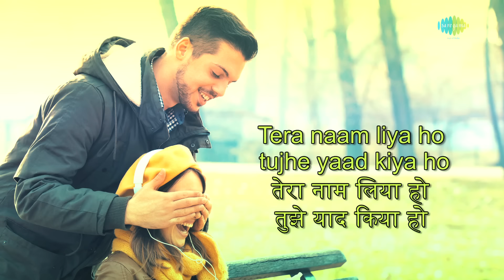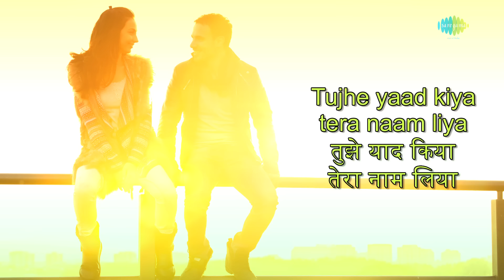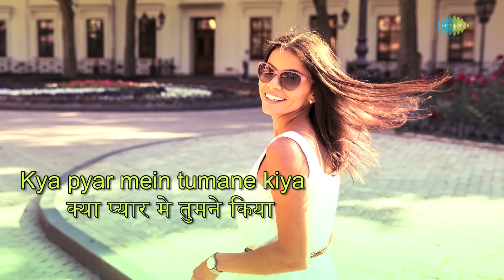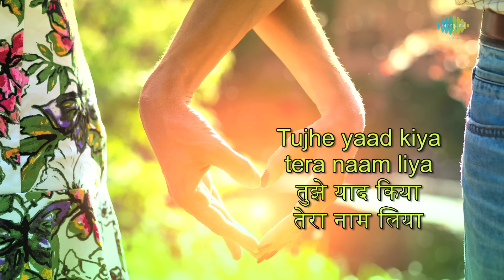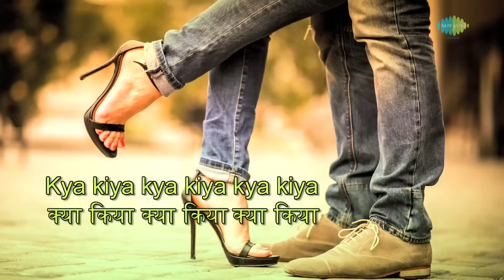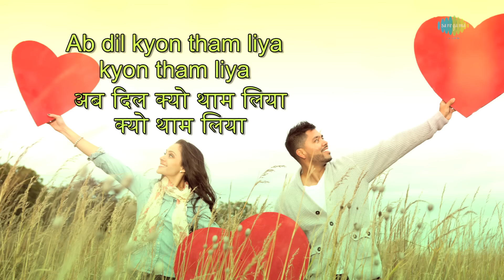Tera Naam Liya Tujhe Yaad Kiya with lyrics | तेरा नाम लिया | Jackie Shroff | Anuradha | Ram Lakhan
Enjoy the song ''Tera Naam Liya Tujhe Yaad Kiya" with Hindi & English Lyrics sung by Anuradha Paudwal & Manhar Udhas from the movie Ram Lakhan

Film Title: Ram Lakhan
Track Title: Tera Naam Liya
Director: Subhash Ghai
Star Cast: Anil Kapoor, Dimple Kapadia, Jackie Shroff, Madhuri Dixit, Rakhee Gulzar, Anupam Kher, Satish Kaushik, Amrish Puri
Artist: Manhar Udhas, Anuradha Paudwal
Music Director: Laxmikant-Pyarelal
Lyricist: Anand Bakshi